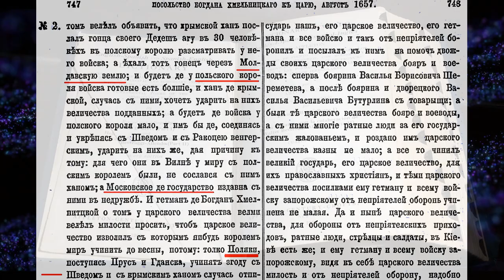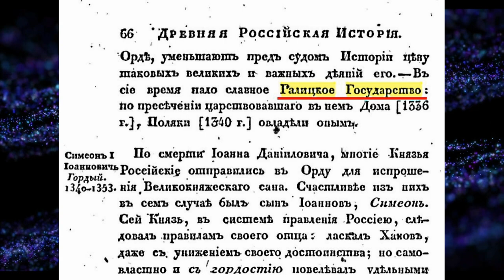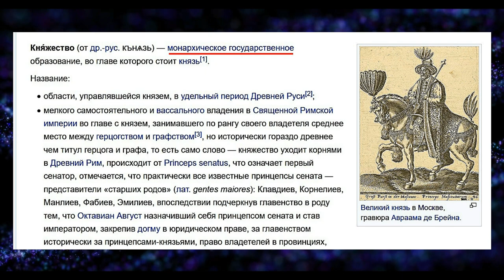Княжеские государства и укрологика